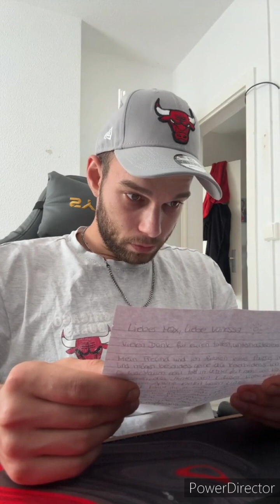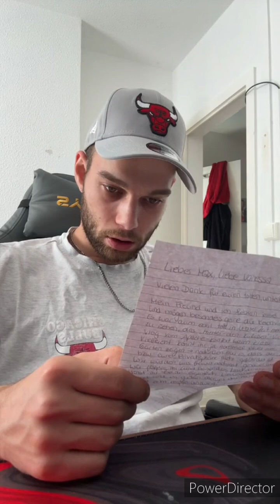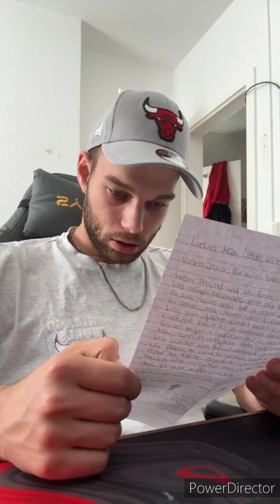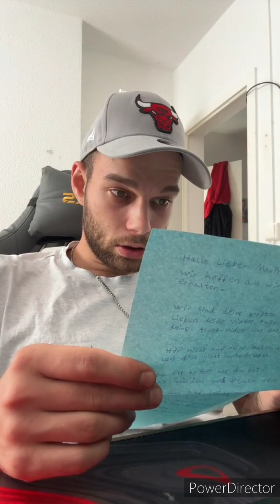MaxPro3500 öffnet Fanpost auf Tiktok 🤣😅